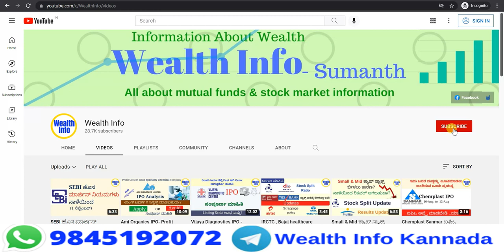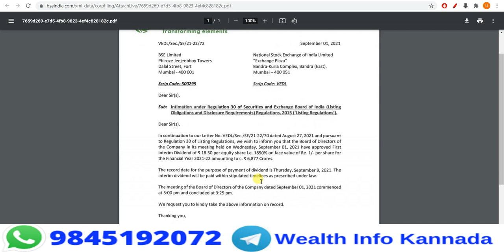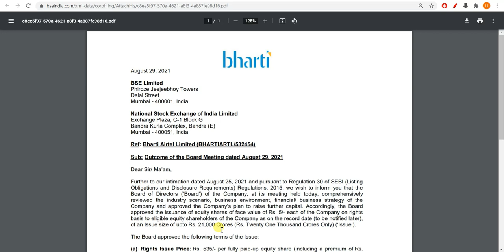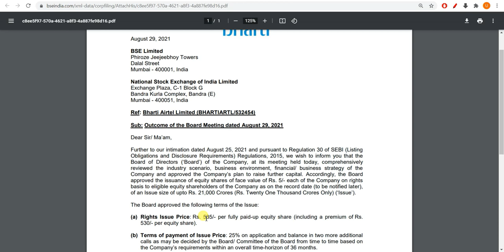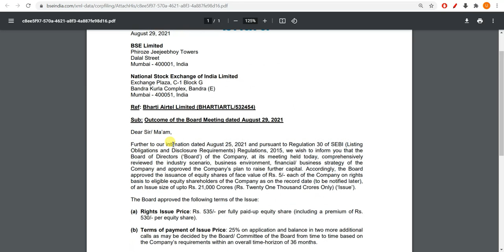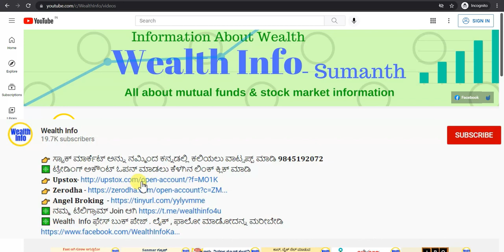Bharti Airtel Right Issue Rs. 535/- ಸಂಪೂರ್ಣ ಮಾಹಿತಿ | Vedanta ₹18.50 ಡಿವಿಡೆಂಡ್ | SRF 4:1 ಬೋನಸ್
In This video i have explained Bharti Airtel Right Issue Rs. 535/- ಸಂಪೂರ್ಣ ಮಾಹಿತಿ  |  Vedanta  ₹18.50  ಡಿವಿಡೆಂಡ್ | SRF 4:1 ಬೋನಸ್